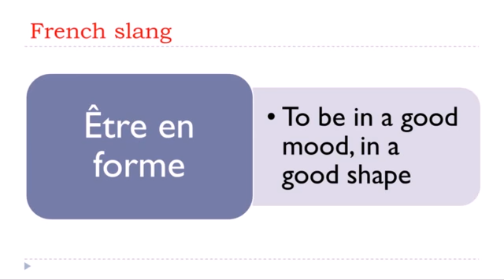French slang How to say # To be in a good mood, shape